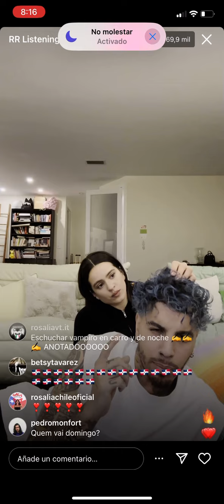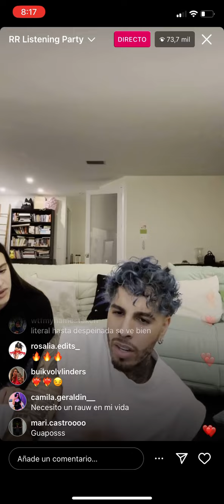Directo Promesas RR - Rosalía y Rauw Alejandro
Directo de Promesas en instagram